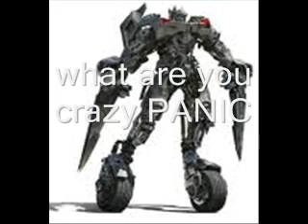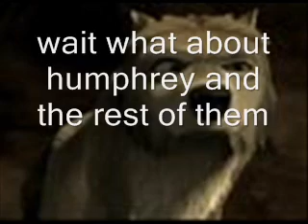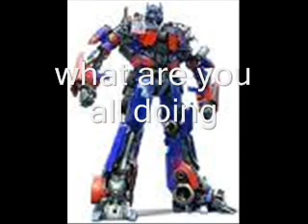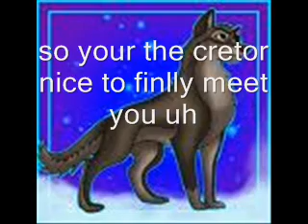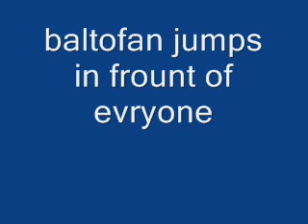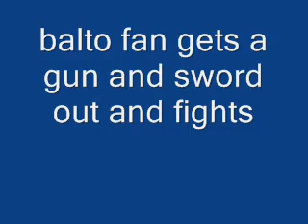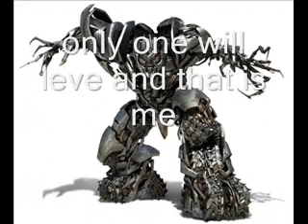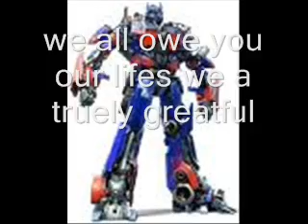the vison part 1